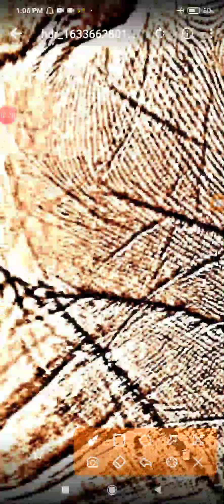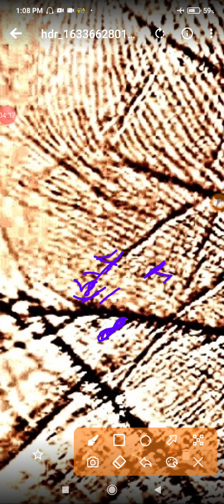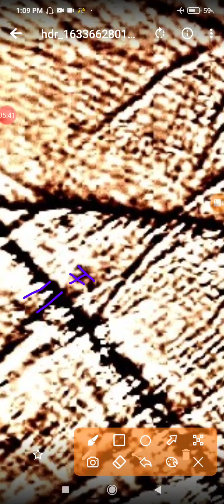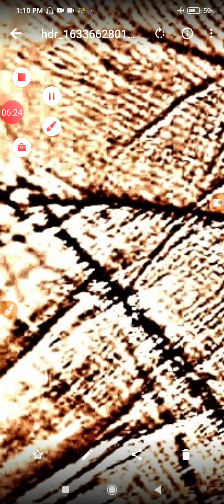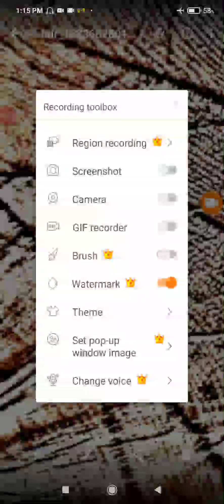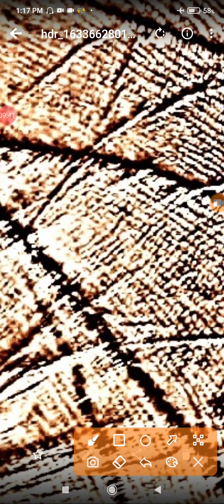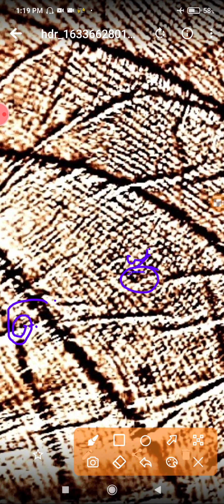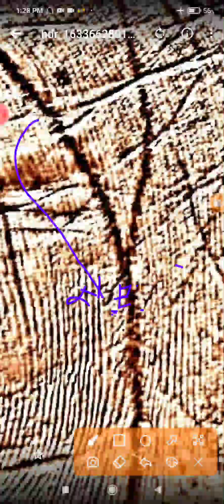मेरी बेटी कि शादी कब तक होगी मेरे बेटे को विदेश में PR कब तक मिलेगा